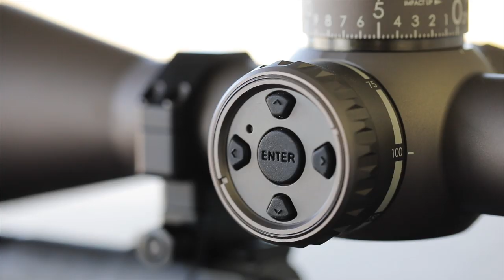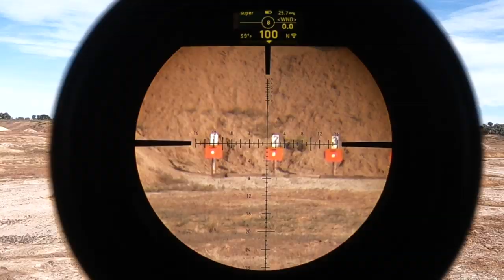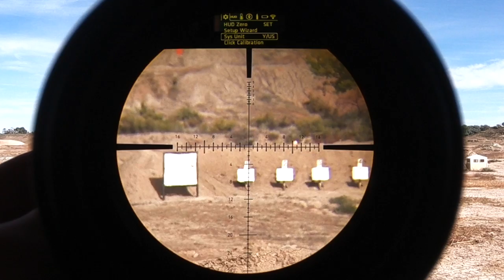REVIC PMR428 Smart Rifle Scope | Menu Navigation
Aaron walks you through the menu structure of the Revic PMR428 Smart Rifle Scope and gives meaning to all the symbols that make this scope easy to navigate.

Revolutionary Optics - Revic
by Gunwerks